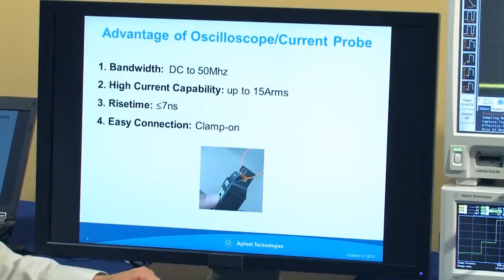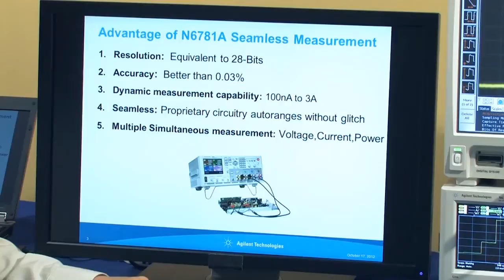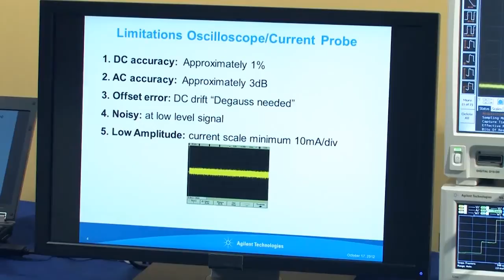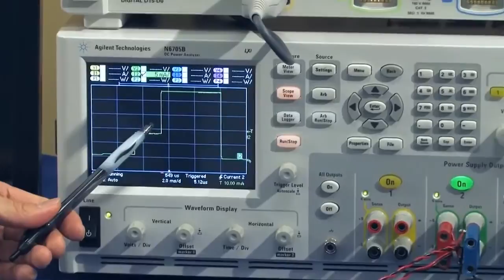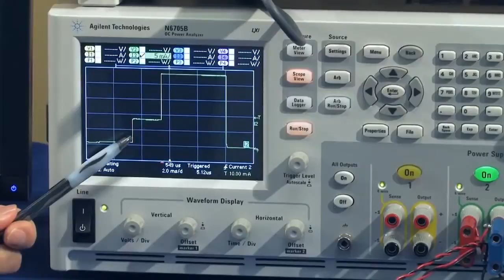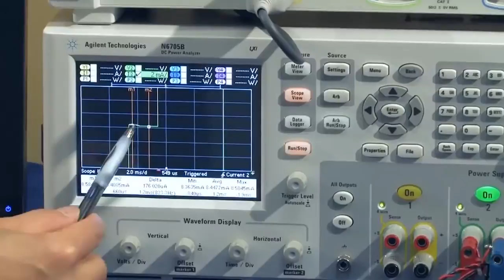[한국어] 전원 분석기와 오실로스코프의 전류 측정 방법 비교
저전류 측정 방법 비교 SMU에 N6781A를 이용하는 방법과 오실로스코프의 전류 프르브 방법의 비교, 배터리 수명을 연장 할 수 있는 훌륭한 기본 도구 제공. 정적/동적 전류 변화의 측정으로 평균 전류를 줄일 수 있는 디버깅 방법 제시, 자연스러운 전류 변환 기능(seamless current ranging)으로 핸드폰과 같은 기기에서 저전류 및 고전류의 광범위를 측정 방법을 제시 합니다.